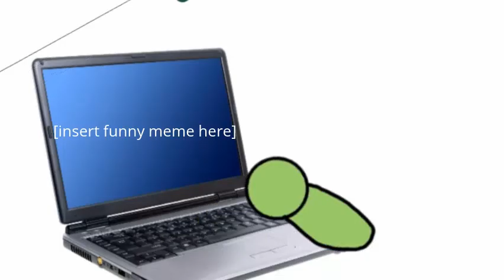Springtrap's announcement to illumix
I forgot it was fnaf 3's anniversary yesterday... a little late but better than nothing